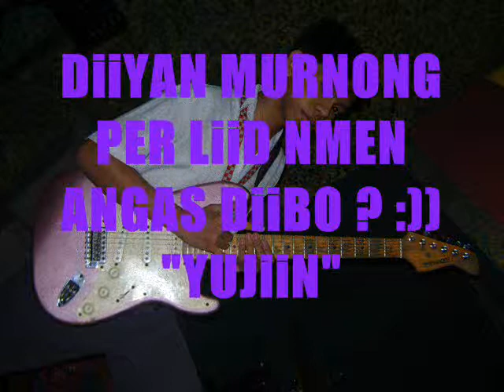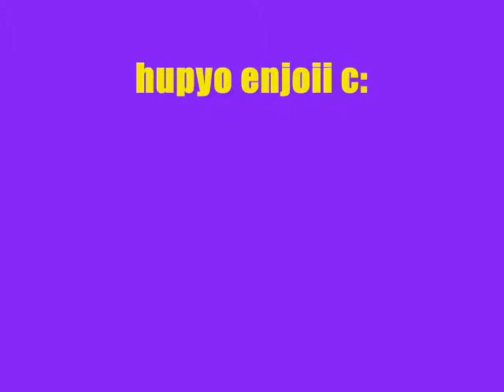PRETZELKNOT HOO !! :]]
terp nam BARKADA :))